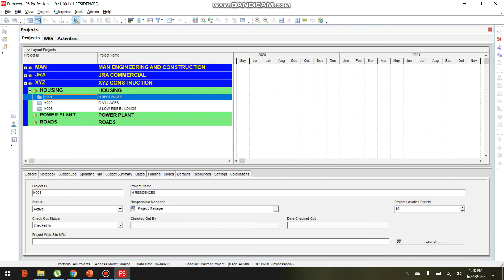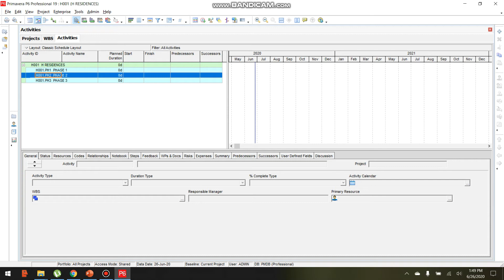PRIMAVERA P6 WBS WORK BREAKDOWN STRUCTURE Part1: P6 Lesson 3.1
PRIMAVERA P6 Lesson 3
Creating New Project Schedule

P6 Lesson 3.1
 WBS - Work Breakdown Structure
   Part 1 for Small Scale Projects